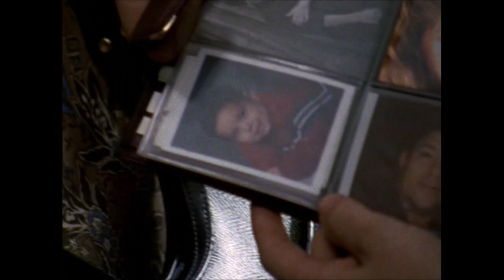The Shield - Vic takes Rawling on a ride along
3:00 - Song: Ooohhhwee
           Artist: Master P